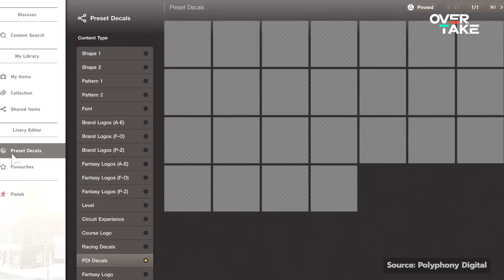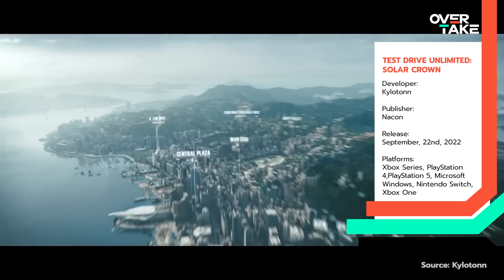Top 7 Racing Games 2022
2022 has started - so what racing games can you expect? We show you the top 7 racing games to look forward to in 2022. Among the best racing games, you can expect titles like Gran Turismo 7, Grid Legends and more!

Which game are you most looking forward to in 2022? 👇✍️